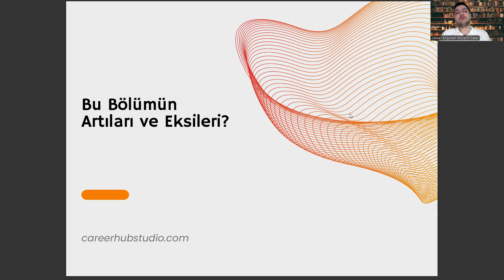Fransızca Öğretmenliği Bölümünün Artıları ve Eksileri Neler?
fransızca öğretmenliği taban puanları
fransızca mütercim tercümanlık taban puanları,